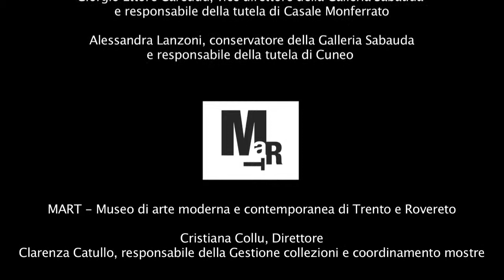La Sfinge del Bistolfi alla Galleria Sabauda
Dal 5 febbraio al 6 marzo 2014 la Galleria Sabauda del Polo Reale di Torino ospita "Per Leonardo Bistolfi (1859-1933). La Sfinge alla Galleria Sabauda". La splendida scultura è stata concessa dal Mart - Museo di arte moderna e contemporanea di Trento e Rovereto e si lega a una realizzazione tra le più famose di Leonardo Bistolfi, il monumento funerario della famiglia Pansa, tuttora nel cimitero di Cuneo.